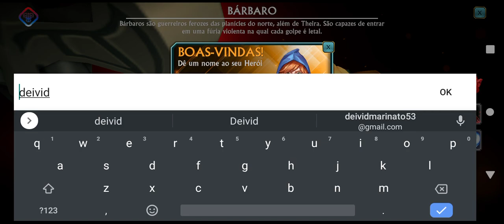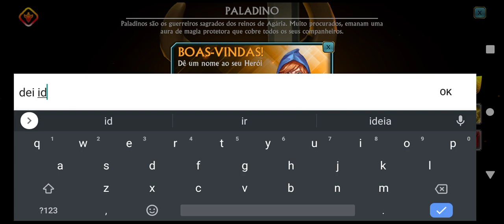SAIU PUZZLE QUEST 3, UM INCRÍVEL RPG ESTRATÉGICO , COM ESTILO UNICO DE GAME PLAY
Puzzle Quest 3 foi oficialmente lançado! Obrigado a todos os jogadores que participaram de versões anteriores do jogo e forneceram ajuda e feedback.
 O QUE HÁ DE NOVO
 Novas Conversas em 3D
 Melhorias da Seleção de Personagem
 Otimizações de Progresso de Missões
 Novos Efeitos de Feitiço Supremo
 Estamos animados para que vocês joguem o lançamento oficial, mas nossa jornada está só começando! Por favor, continuem fornecendo seu valioso feedback em qualquer um dos nossos canais oficiais.